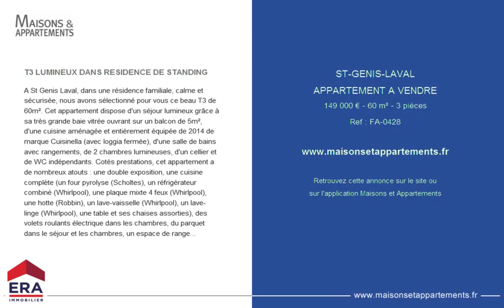ST-GENIS-LAVAL - APPARTEMENT A VENDRE - 149 000 € - 60 m² - 3 pièces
Référence : FA-0428

T3 LUMINEUX DANS RESIDENCE DE STANDING
A St Genis Laval, dans une résidence familiale, calme et sécurisée, nous avons sélectionné pour vous ce beau T3 de 60m². Cet appartement dispose d'un séjour lumineux grâce à sa très grande baie vitrée ouvrant sur un balcon de 5m², d'une cuisine aménagée et entièrement équipée de 2014 de marque Cuisinella (avec loggia fermée), d'une salle de bains avec rangements, de 2 chambres lumineuses, d'un cellier et de WC indépendants. Cotés prestations, cet appartement a de nombreux atouts : une double exposition, une cuisine complète (un four pyrolyse (Scholtes), un réfrigérateur combiné (Whirlpool), une plaque mixte 4 feux (Whirlpool), une hotte (Robbin), un lave-vaisselle (Whirlpool), un lave-linge (Whirlpool), une table et ses chaises assorties), des volets roulants électrique dans les chambres, du parquet dans le séjour et les chambres, un espace de rangement supplémentaire de 6m3 au sein de la copropriété ainsi qu'une place de parking privative ! Le plus : De nombreuses rénovations ont été réalisé depuis 2013 dans la résidence : entrée, ascenseur, toiture, chauffage, aérations, clôtures. Les charges sont de seulement de 170euros/mois et comprennent : l'assurance de la résidence, le gardien, l'ascenseur, l'eau froide, l'eau chaude, le chauffage, l'entretien des parties communes dont 15 000 m² d'espaces verts et des espaces de jeux pour enfants. Idéalement située à proximité des commerces, des écoles (maternelle et collège), des accès autoroutiers (A450) et transports en commun (lignes C10, 88). A découvrir très rapidement en nous appelant au 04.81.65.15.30.

Cette annonce vous est proposée par l'agence ERA SOL IMMO CONSEIL